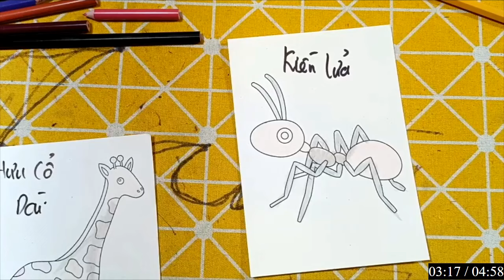Repair man | Cách cắt dán và cách vẽ đồ vật, con vật đơn giản bằng giấy: CON GẤU TÚI